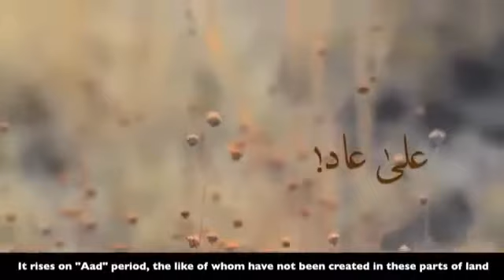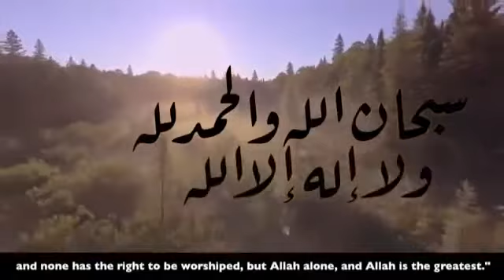خير مما طلعت عليه الشمش